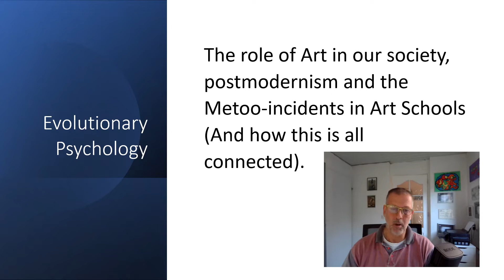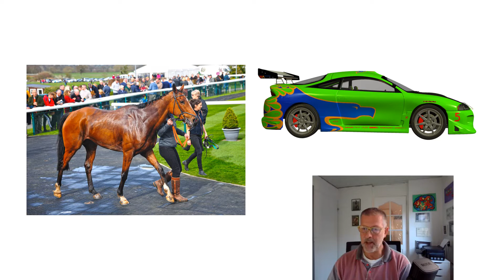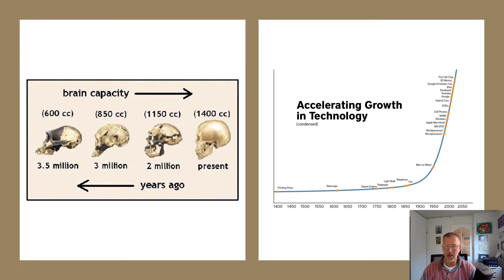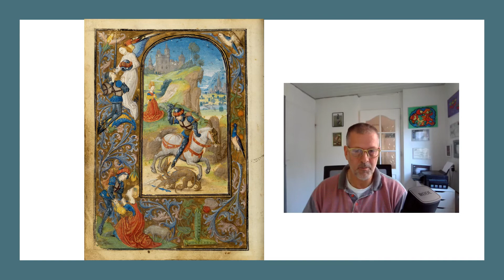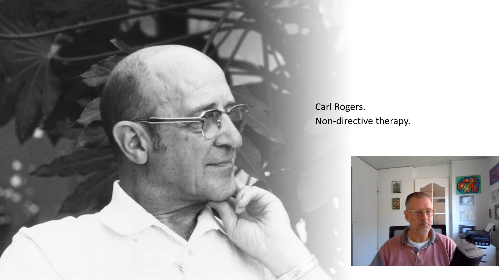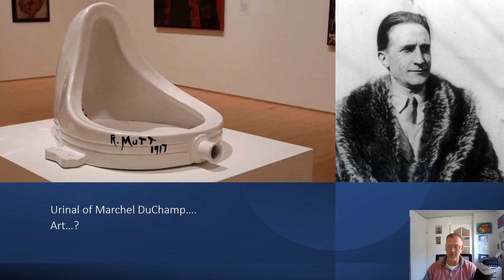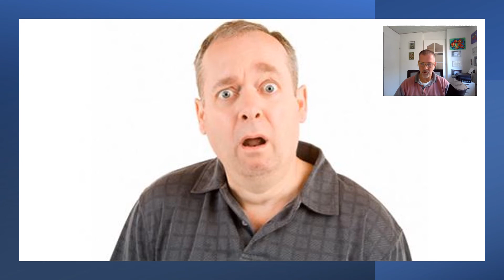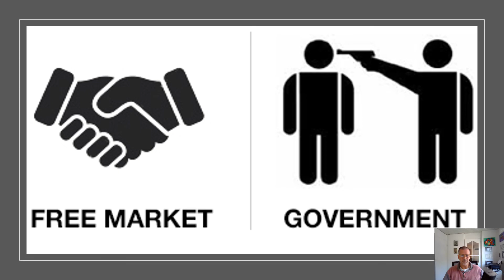18. The role of Art in our society, postmodernism and the Metoo-incidents in Art Schools.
In this episode on evolutionary psychology we dive into art. What is art? How did it evolve? What is it survival function? How does it influence people and societies? How did it derange? What parasitic Ponzi Schemes – financial and psychological – have emerged in the last one hundred years? Why do we encounter so many Metoo incidents on Art Schools? Prepare for a controversial topic with some controversial conclusions.